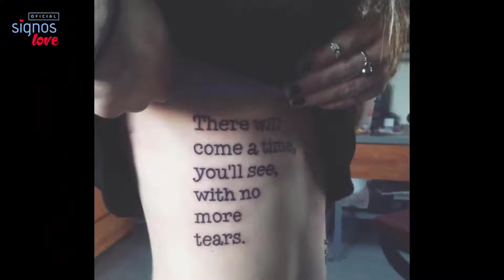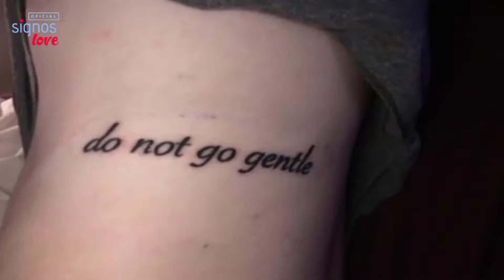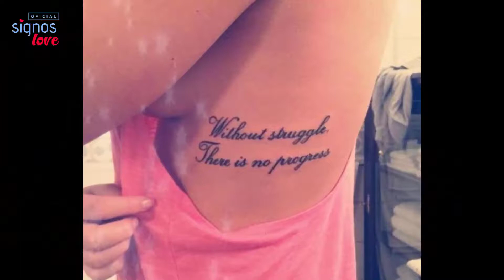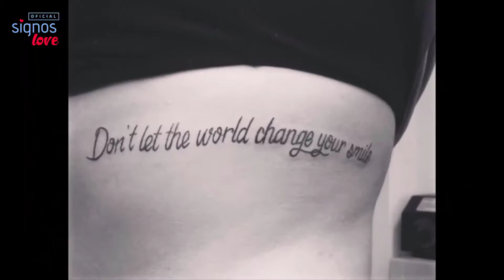🔥 97 FOTOS TATUAGEM FEMININA NA COSTELA PARA INSPIRAR VOCÊ A MARCAR A PELE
Tatuagem feminina na costela modelos para você apostar

Definir uma parte do corpo para tatuar pode ser bem difícil, né? São tantas opções incríveis e encantadoras...

Mas se você está em busca de um visual charmoso e sensual, aqui te mostramos que uma tatuagem na costela pode ser uma ótima aposta. Por isso, separamos alguns modelos para você se inspirar e investir em um look bem sexy! Confira.

Tatuagem na costela com flores
Tatuagens com flores sempre resultam em um visual lindo e gracioso. O legal é que esse tipo de desenho cai bem em qualquer estilo, além de ficar um charme na costela.

Tatuagem na costela delicada e pequena
Apostar em uma tattoo pequena e delicada é muito sexy, principalmente se for na região da costela, nunca tem erro!

Tatuagem na costela escrita
Tatuar frases e palavras são sempre uma boa pedida, visto que são tatuagens que podem conter um significado íntimo. Portanto, se você deseja algo bem pessoal, aposte em frases, ficam sempre incríveis e graciosas!

Como é a dor de uma tatuagem na costela?
Qual o significado da tatuagem na costela?
O que Tatuar na costela masculina?
O que Tatuar na costela feminina?

​​🔻⬇ Conecte-se comigo ⬇🔻
👦🏻|Criador: @soudelondrina
✉ Parcerias e Publicidade via DM